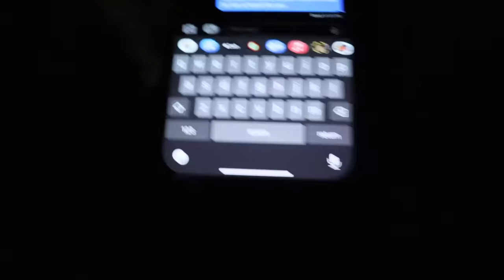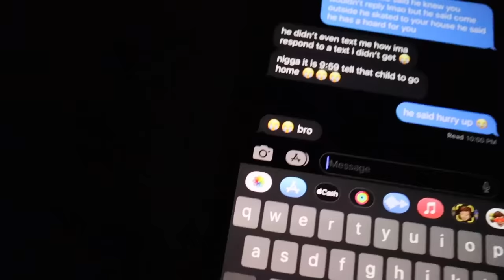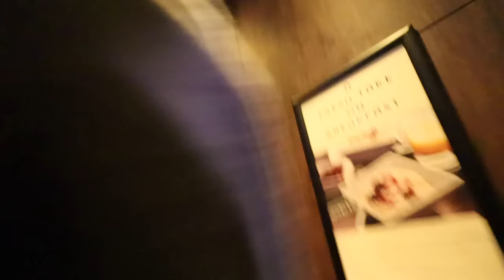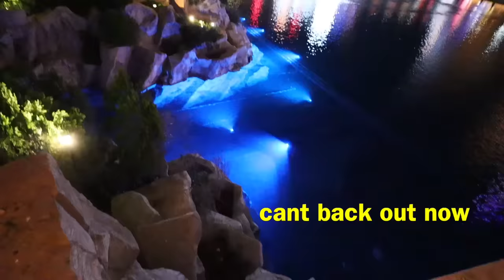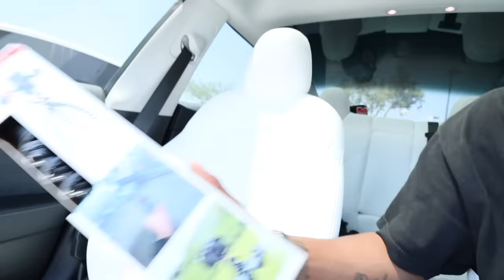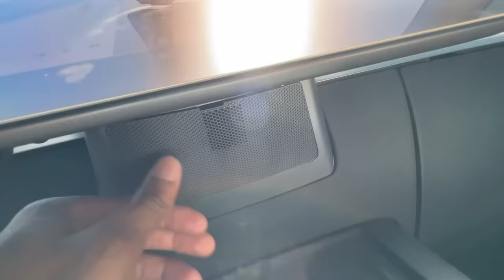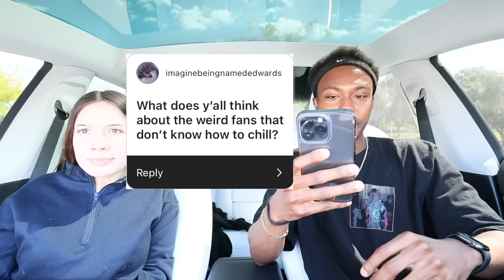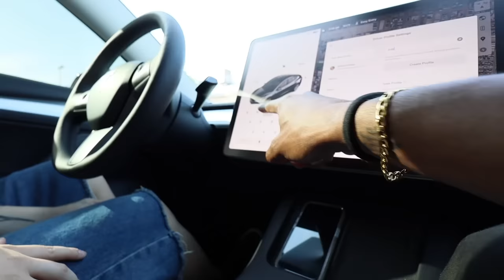I Took Her Street Skating!